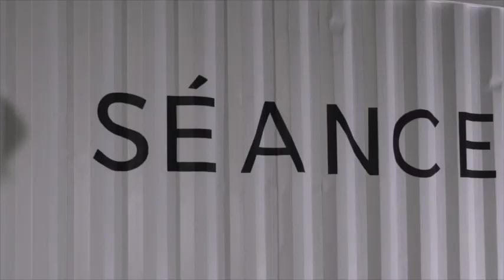SÉANCE at Bram Stoker Festival 2019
Presented by Bram Stoker Festival and Darkfield

WE WILL NOT PREY UPON THE PARANOID, THE BEREAVED, THE CREDULOUS, THE WIDE-EYED, THE WEAK OR THE INBRED… IN RETURN WE ASK YOU PROCEED WITH AN OPEN-MIND. SÉANCE IS AN ENTERTAINMENT ONLY AND WE CANNOT HOLD THE MEDIUM RESPONSIBLE FOR THE OUTCOME.

Séance explores the psychology of a group of people who have been bombarded with suggestible material. It is an intense sonic performance for twenty people at a time, lasting for twenty terrifying minutes DARKFIELD creates brand new innovative work at the forefront of technology and theatre: immersive experiences in shipping containers, using binaural 360 degree sound, complete darkness and a variety of sensory effects to situate each audience member at the centre of intense evolving narratives.

Suitable for ages 16+ (under 18’s to be accompanied by an adult). Performance is in full darkness and may affect those who experience claustrophobia. Once it starts, you cannot leave. Contains strong language.

Venue is wheelchair accessible.